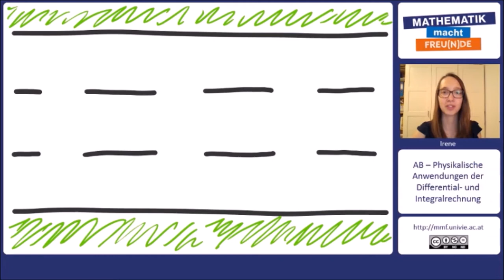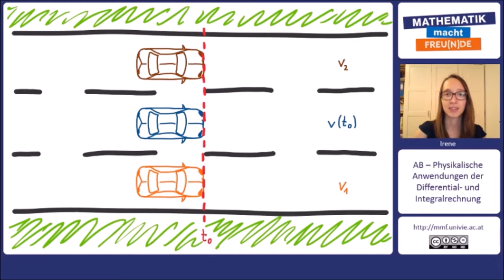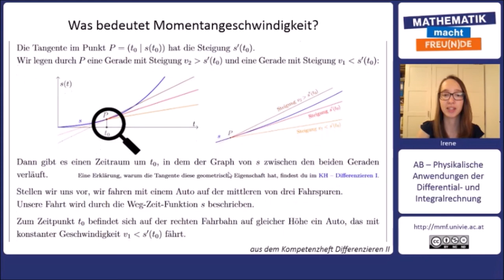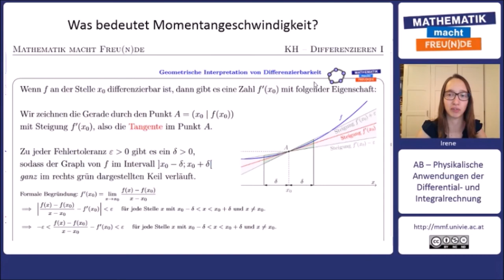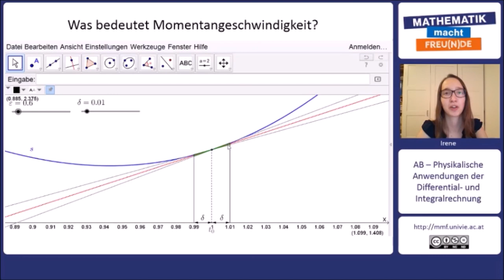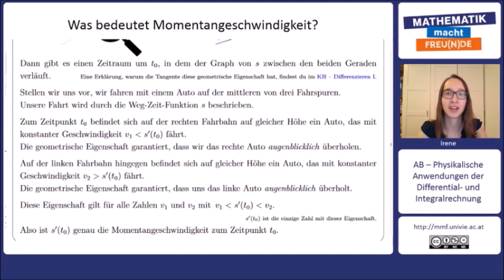Special Edition: Momentangeschwindigkeit